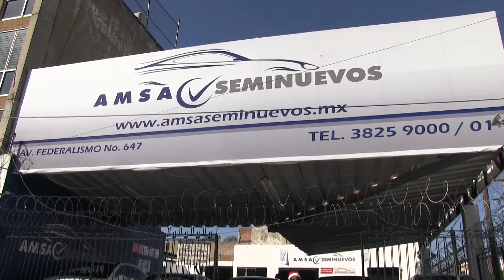amsa seminuevos navidad 2